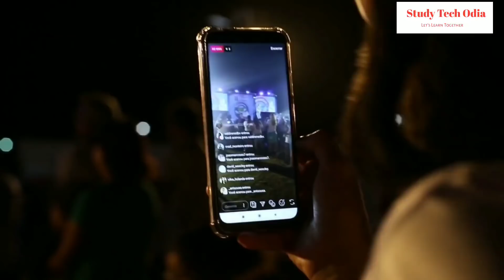ସୋସିଆଲ ମିଡ଼ିଆ ଆମର ଜୀବନକୁ କେମିତି ବର୍ବାଦ୍ କରିଦେବ | media addiction | quit social media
If social media is improving your life then you it .
But it is not improving then leave.

1. My DSLR camera:
2. MyTripod:
3. My microphone:
4. My Laptop:
5. My green screen:
6. My gorilla pod :
7. My ring light :